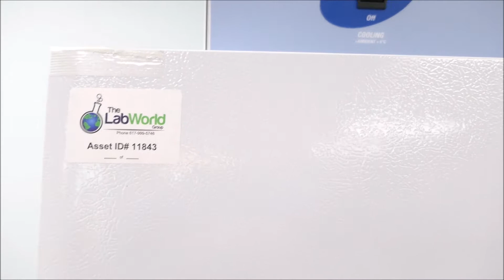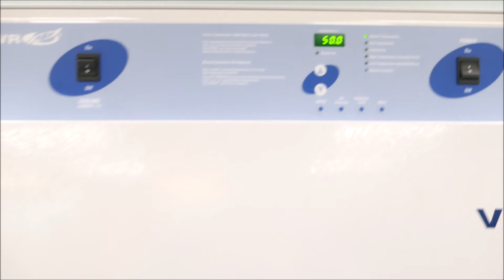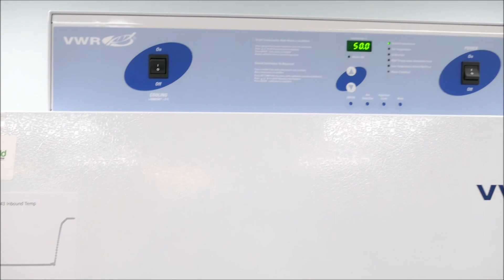Low Temp BOD Incubator for Sale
Low Temp BOD Incubator is available from The Lab World Group.